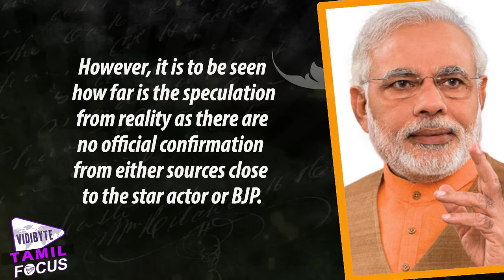Thala Ajith To Join Politics (BJP) After Meeting Narendra Modi?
After trying hard to involve superstar Rajinikanth into politics, which would've helped their party's cause in the state of Tamil Nadu, BJP (Bharatiya Janata Party) has now approached Thala Ajith, according to a report. The latest buzz collaborating politics and the film industry has it that, BJP is trying its best to get the Vedalam star into politics, in an attempt to vitalize the party's grasp over the state.